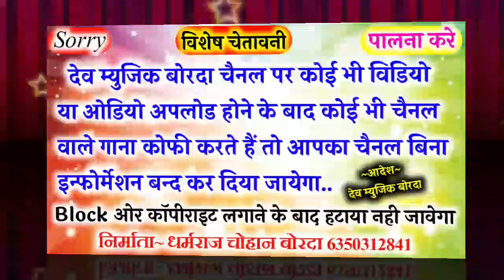भजन किंग मदन फामडा का सबसे खतरनाक चेतावनी भजन//नुंगरा न रामजी मिल हि कोन्ह //सुपरहिट भजन 2021